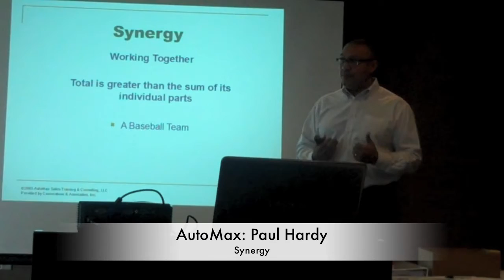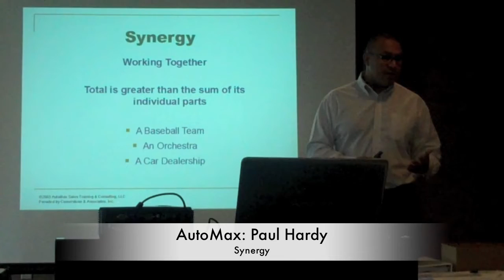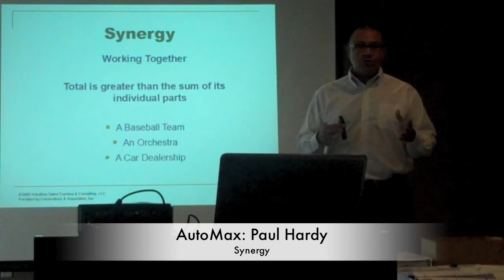*Automotive Recruitment* AutoMax Sales Trainer Paul Hardy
AutoMax recruiting and Training Sales Recruiter/Trainer Paul Hardy speaking to new trainers about synergy.